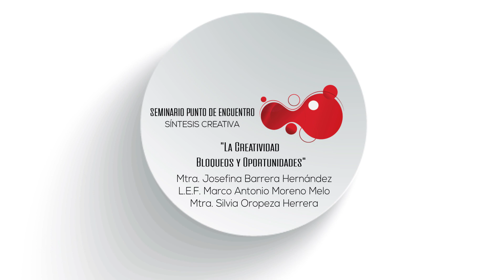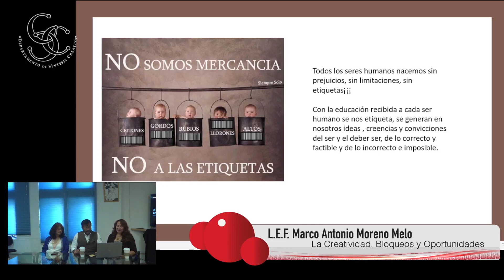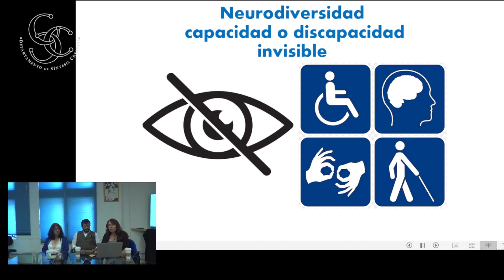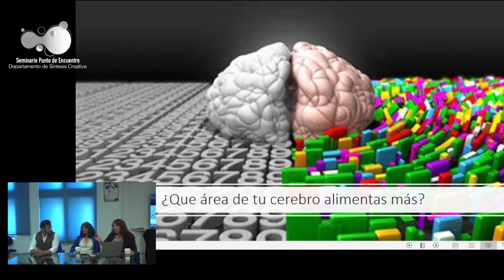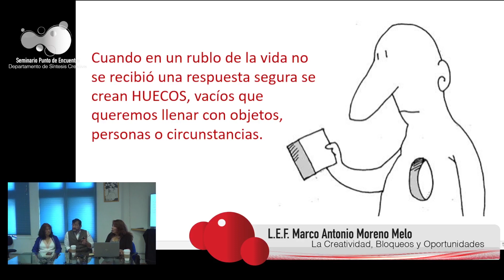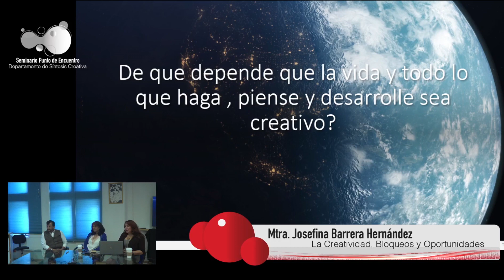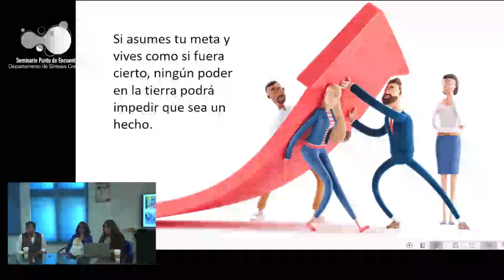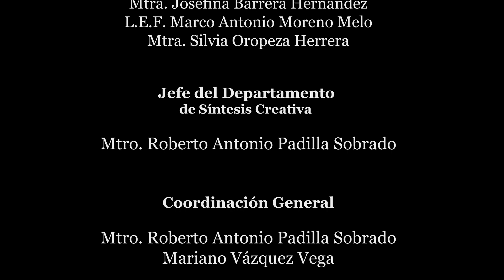La Creatividad Bloqueos y Oportunidades -Seminario Punto de Encuentro Ciclo de Conferencias 23/I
Conferencia donde la Mtra. Silvia Oropeza Herrera, Mtra. Josefina Barrera Hernández y el L.E.F. Marco Antonio Moreno Melo nos dan una interesante platica sobre los factores para el desarrollo de la creatividad y su aprovechamiento.